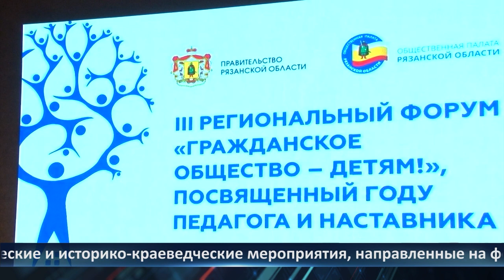День города - новости Рязани 28.08.2023